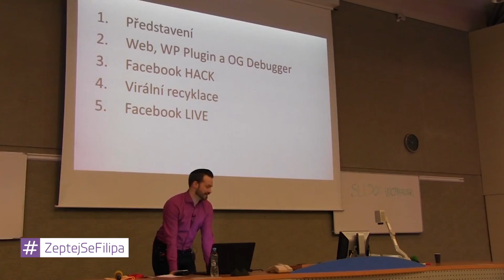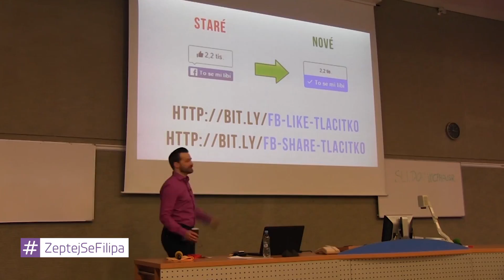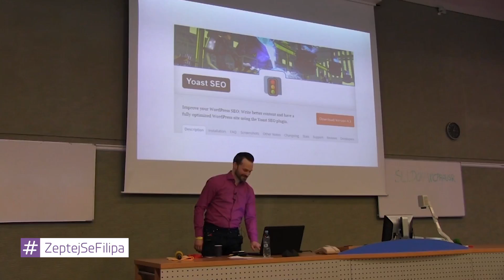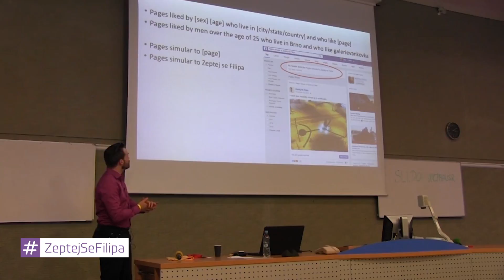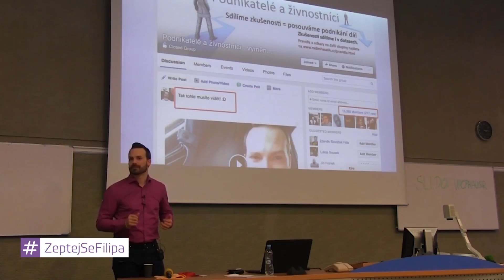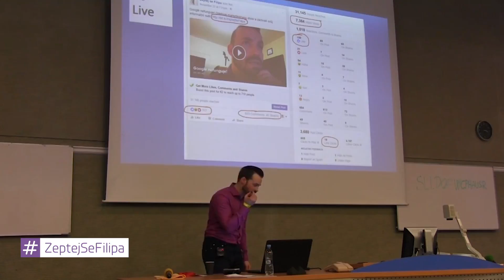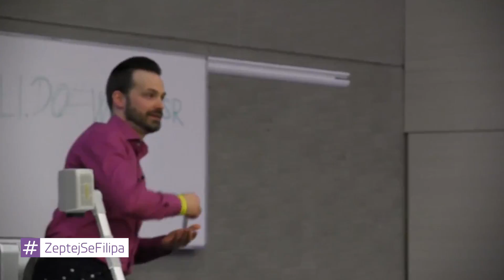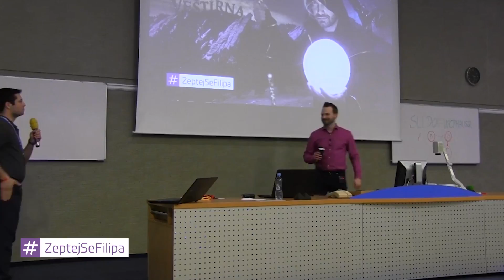Facebook Graph Search a Live Video - WordCamp Praha 2017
Facebook Graph Search a Live Video bylo hlavní téma mé přednášky na konferenci WordCamp Praha 2017. Názorně jsem ukázal, jak lze Facebook využít pro propagaci i pro průzkum konkurence.

10:33 - Facebook Graph Search
Facebook Graph Search je alternativní nástroj pro analýzu specifických situací na Facebooku. Lze například zjistit, kterých skupin se účastní fanoušci vaší konkurence, objevíte, které další stránky mají rádi a kde se zdržuje specifická skupina uživatelů. Můžete vyhledávat na základě profesí, věku, pohlaví a dalších parametrů. Lze také srovnávat a vyhledávat na úrovni společných množin. Napřiklad v jakých dalších skupinách se zdržují fanoušci, kteří lajkují současně dvě konkurence, nebo dva podobné produkty. S Facebook Graph Search si jde hezky vyhrát, ale je potřeba mít Facebook přepnutý do angličtiny (English US), jinak vyhledávací dotazy nebudou fungovat.

12:29 - Facebook Live video
Facebook Live video je můj oblíbený formát a velmi rád se natáčím živě pro své fanoušky. Živá videa jsou autentická a mají silný vliv na získání a udržení pozornosti. Navíc je lze streamovat z mobilního telefonu, takže můžete natáčet prakticky kdekoli, kde máte přístup k internetu. Facebook Live video lze využít k budování osobní značky a nebo k propagaci lidí, prostor, záměrů, nebo jako diskuzní platforma s fanoušky. Díky Facebook Live videím máte možnost vysílat exkluzivně, stejně jako to známe u živého vstupu v TV. Staňte se na chvíli redaktorem denních zpráv vašeho života a využijte Facebook Live video!

Líbí se ti moje marketingová show? Odebírej videa!